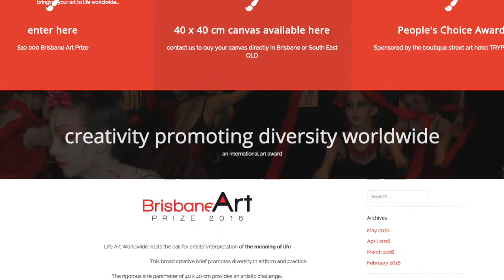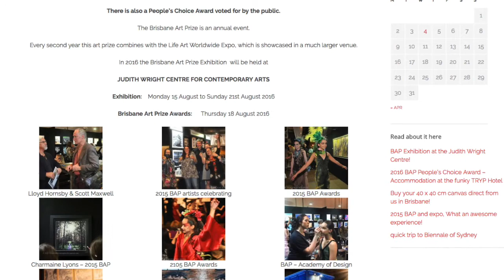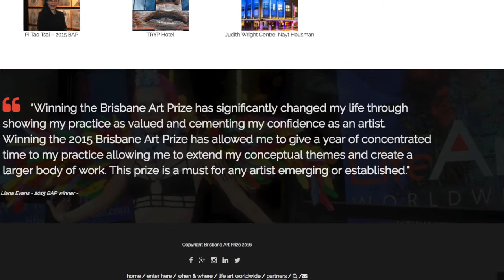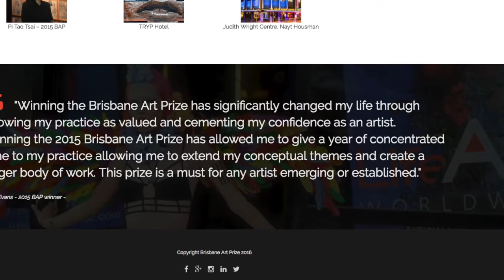Brisbane Art Prize